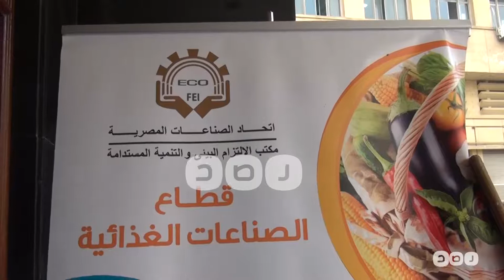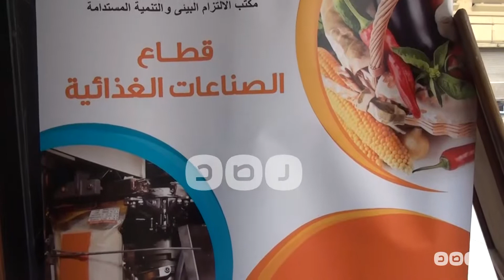رصد | جانب من ندوة تناقش التحديات التي تواجه الصناعات الغذائية في مصر